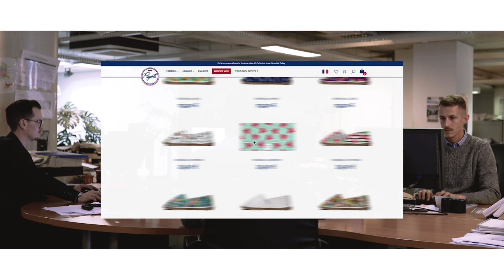Payote Espadrille - Spot TV Espadrilles Payote Made in France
Payote Espadrille est une marque Française d'espadrille mode. Fabriquées entièrement à Mauléon au cœur du Pays Basque, les espadrilles Payote perpétuent une tradition de fabrication depuis plus de 150 ans.

SUBLIMEZ VOS PIEDS ET SOIGNEZ VOTRE LOOK...

Si les flamants roses pouvaient porter des chaussures, ce serait des Payote…
Soyez fière, soyez femme, soyez un flamant rose. Beau comme un soleil couchant sur la plage abandonnée-coquillages-et-crustacés, doux comme la peau de nouveau-né, aussi agréables à porter pour se balader en amoureux main dans la main un soir d’été que pour botter ce que vous voulez à qui vous voulez quand vous voulez, les espadrilles Payote, c’est le top. La preuve, ça fait une chouette rime, et puis qu’elles soient bohème ou hippie chic, old school ou urban street, vintage ou bord de mer, bobo ou casual, elles sont d’un confort d’enfer, d'une couleur canon, primé d’une classe légendaire. Indémodable on vous dit !

Évidement, on leur a donné des petits noms, Louison, Martine ou Chloé, c’est plus facile pour en parler, mais sachez que dans tous les cas, le montage comme la finition sont faits main, en France, du côté de Mauléon, un joli coin de verdure situé au centre-gauche sur la carte, vous voyez ?

Ah, et un truc super aussi : toutes les matières utilisées chez Payote sont soit des matières recyclées, soit bio, soit végétales. Alors, comme ça, en prime, en plus de sublimer vos pieds et soigner votre look, vous faites du bien à la planète. troplaclasse.

En fait, le seul truc, que vous choisissiez un modèle uni, imprimé, rayé ou délavé (oui, oui, des fois que vous vous posiez la question, on a fait exprès), à lacets ou à paillettes, une chose est sûre, même votre meilleur(e) ami(e) pour la vie ne pourra que vous jalouser à mort jusqu’à craquer elle/lui aussi.

Et puis vous savez quoi, chez Payote, on fait aussi des T-shirt (et ouais, ça rime encore). Des modèles à la gloire de notre chaussure préférée, histoire de parfaire la panoplie - et vous aider à bien montrer votre amour jusqu’au bout du cou. Enfin, on fabrique aussi des montres chic et choc, classes, bi ou tricolore, à triple ou quadruple rayures, dans tous les cas hyper glamour et facilement associables à tous vos looks pour une promenade ou une soirée. Et vous savez quoi, en plus d’être super canon, elles donnent l’heure. Le must.